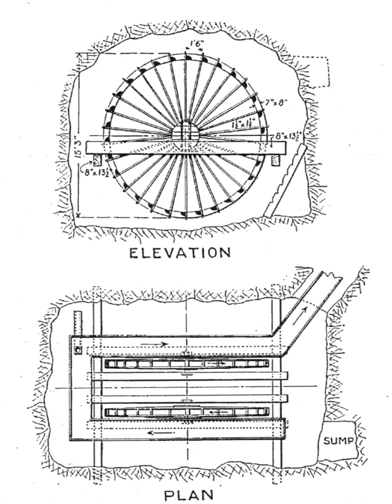Roman metallurgy | Wikipedia audio article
This is an audio version of the Wikipedia Article:
Roman metallurgy

- Socrates

SUMMARY
Metals and metal working had been known to the people of modern Italy since the Bronze Age. By 53 BCE, Rome had already expanded to control an immense expanse of the Mediterranean. This included nine provinces radiating from Italy to its islands, Spain, Macedonia, Africa, Asia Minor, Syria and Greece, and by the end of the Emperor Trajan's reign, the Roman Empire had grown further to encompass parts of Britain, Egypt, all of modern Germany west of the Rhine, Dacia, Noricum, Judea, Armenia, Illyria and Thrace (Shepard 1993). As the empire grew, so did its need for metals.
Central Italy itself was not rich in metal ores, leading to necessary trade networks in order to meet the demand for metal from the Republic. Early Italians had some access to metals in the northern regions of the peninsula in Tuscany and Cisalpine Gaul, as well as the islands Elba and Sardinia. With the conquest of Etruria in 275 BC and the subsequent acquisitions due to the Punic Wars, Rome had the ability to stretch further into Transalpine Gaul and Iberia, both areas rich in minerals. At the height of the Roman Empire, Rome exploited mineral resources from Tingitana in north western Africa to Egypt, Arabia to North Armenia, Galatia to Germania, and Britannia to Iberia, encompassing all of the Mediterranean coast. Britannia, Iberia, Dacia, and Noricum were of special significance, as they were very rich in deposits and became major sites of resource exploitation (Shepard, 1993).
There is evidence that after the middle years of the Empire there was a sudden and steep decline in mineral extraction.  This was mirrored in other trades and industries.
One of the most important Roman sources of information is the Naturalis Historia of Pliny the Elder who died in the eruption of Mount Vesuvius in 79 AD. Several books (XXXIII–XXXVII) of his encyclopedia cover metals and metal ores, their occurrence, importance and development.